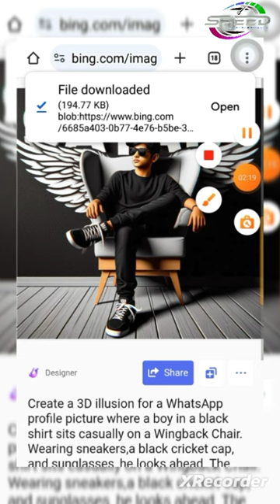Viral 3d Name Wing Chair Photo Editing 1 Click Me 100% Real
_______________________________link_copy_chrome_sharch__

past now:-

Create a 3D illusion for a WhatsApp profile picture where a boy in a black shirt sits casually on a Wingback Chair. Wearing sneakers,a black cricket cap, and sunglasses, he looks ahead. The background features "yourname" in big and capital white fonts on the black wall. There should not be his shadow, and there are wings to make it appear as if he is an angel

3d chair image kaise banaye
virel chair image kaise banaye
kis wabsite se cupal image kaise banaye